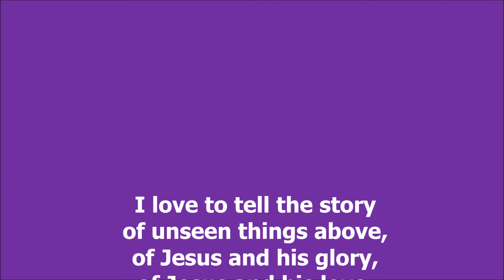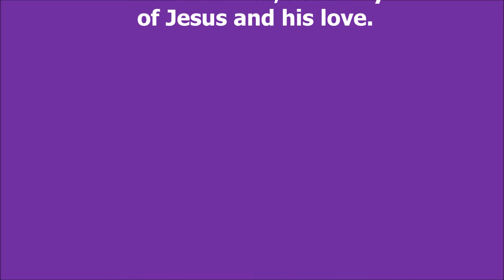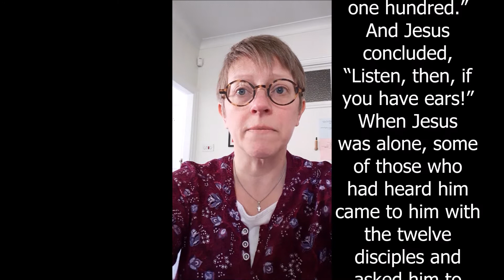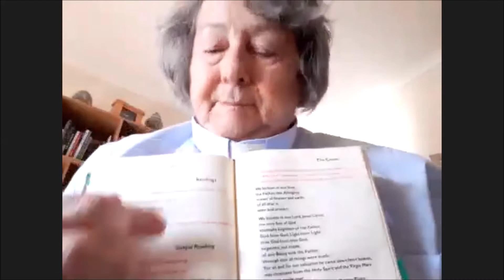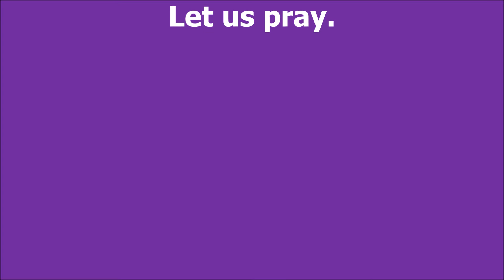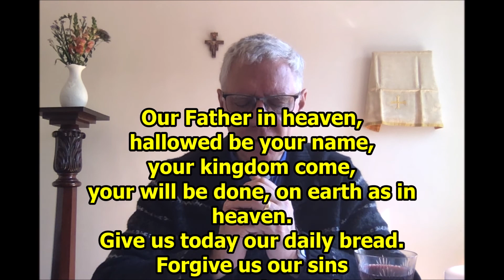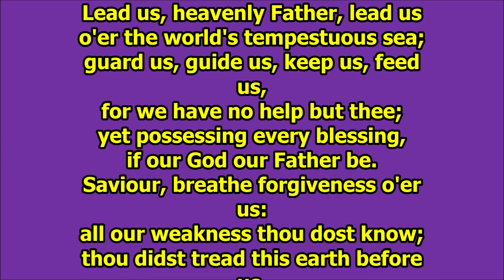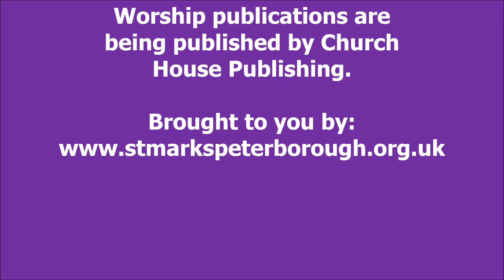Sunday service 26th April 2020